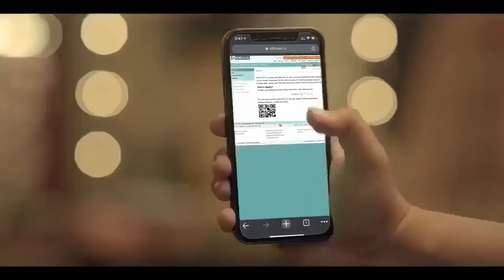IDBI Bank | Video Account Opening Facility